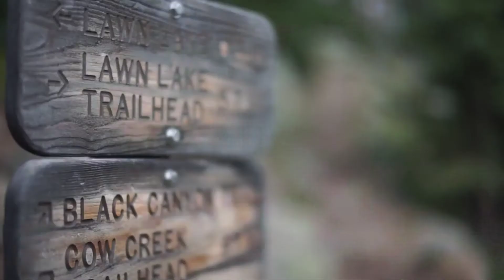आमेजन जंगल के 5 सबसे खतरनाक जानवर। most 5 dangerous creatures that exists in amazone forest ।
Important facts about Amozone forest dangerous animals.

World largest rain forest.

 In This video we have discussed all information about Amozone forest dangerous animals.

The amazone rain forest is one of the largest rain forest in the world. in this video discuss dangerous animals that are the found only in amazone rain forest. Thease are very dangerous animals and they a problem when you encounter them in real life.